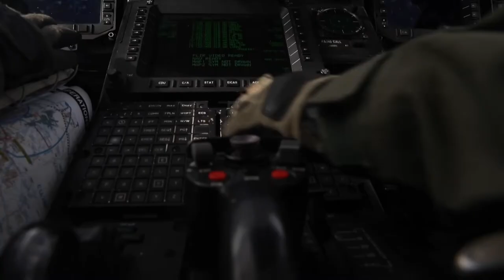Marine Rotational Force-Darwin (MRF-D) 22 | Fly MV-22 Ospreys over Downtown Darwin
U.S. Marines with Marine Medium Tiltrotor Squadron (VMM) 268 Reinforced, Aviation Combat Element (ACE), Marine Rotational Force-Darwin (MRF-D) 22, fly MV-22 Ospreys over downtown Darwin, NT, Australia to demonstrate their capabilities on April 12, 2022.

MRF-D 22:The First Flight Down Under
DARWIN, NT, AUSTRALIA
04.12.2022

 VMM 268 used their large flight tactics to complete an administrative movement from Darwin Port to Royal Australian Air Force Base Darwin, strengthening MRF-D 22 by fully equipping and staging a capable ACE. (U.S. Marine Corps video by Cpl. Emeline Molla)

Film Credits: Video by Cpl. Emeline Molla